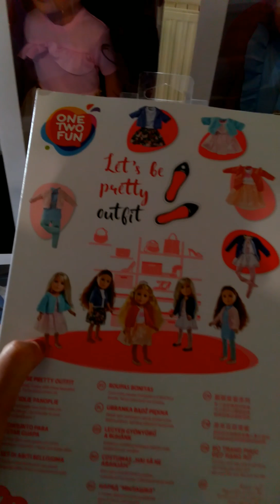Poupée styliste love to style doll One two fun Auchan